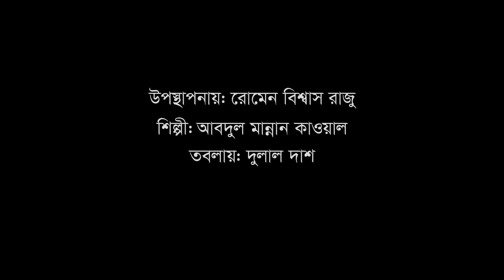Dungga Tujhe Dowaye | Khawjaji Maihun Tumhri Vikaran Meri | Abdul Mannan Qawwal at Tunery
1. Dungga Tujhe Dowaye Taibake Jane walere
2. Khawjaji Maihun Tumhri Vikaran Meri
Singer: Abdul Mannan Qawwal
Tabla: Dulal das
Presented by Romen Biswas Raju